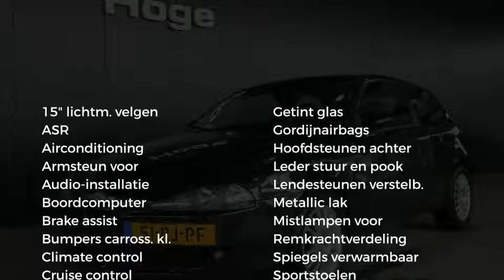Alfa Romeo 147 1.6 T.Spark Distinctive Airco Cruise Control Lichtmetaal Elektrische ramen Stuurbekra